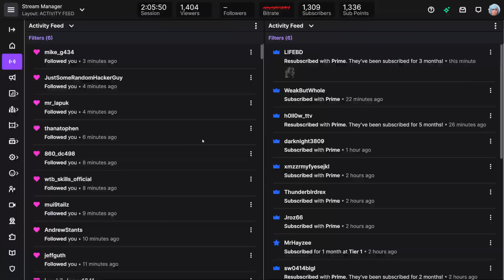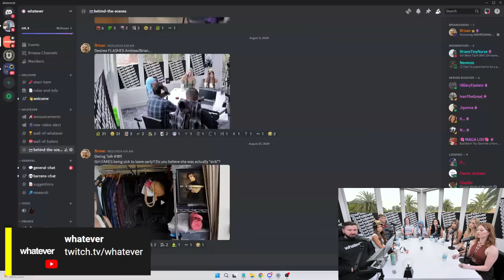DELUSIONAL OF prØst!tute with inflated EGO gets PUT IN HER PLACE and this HAPPENED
📅 Dating Talk is LIVE every Sunday & Tuesday at 5:00 PM Pacific Time @whatever  ​⁠